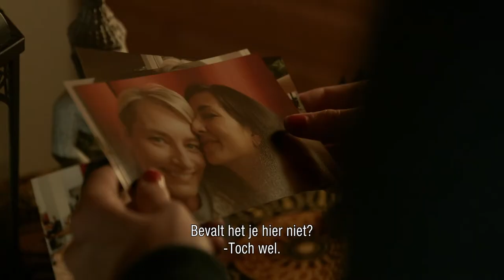OF GIRLS AND HORSES - Nederlandse trailer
De jonge Alex heeft het flink verbruid op school en daarbuiten; als laatste kans kan ze aan de slag op een rijschool aan de kust van Duitsland. Ze is behoorlijk koppig en wantrouwig, maar bouwt toch een band op met stalhoudster Nina, een krachtige lesbische vrouw die de teugels van de paarden maar ook van haar personeel strak houdt.

Met de komst van rijkeluis-dochter Kathy begint een nieuwe dynamiek: alhoewel Alex haar eerst als rivale ziet, raken de twee meiden steeds meer bevriend en ontwikkelt zich wat moois. In prachtige beelden en een aangenaam tempo schetst regisseur Monika Treut dit coming-of-age verhaal, waarin het weidse landschap en de paarden gloedvolle bijrollen spelen.